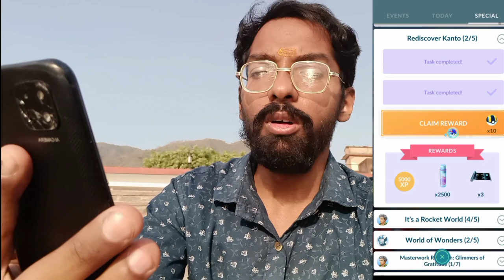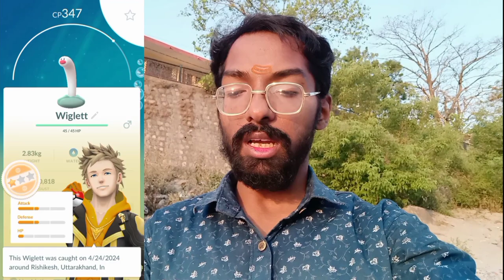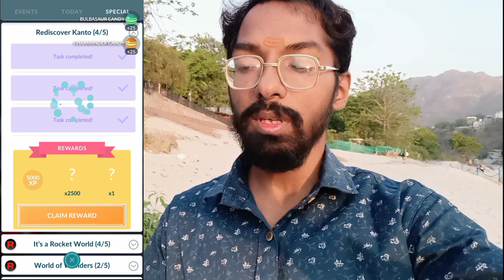The Brand *NEW* Biomes are Calling! Pokemon Go...